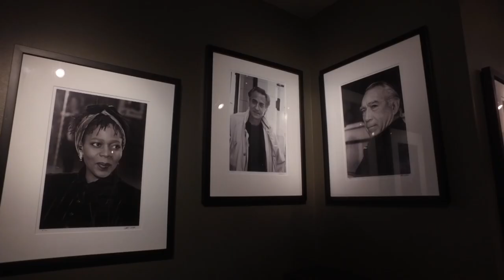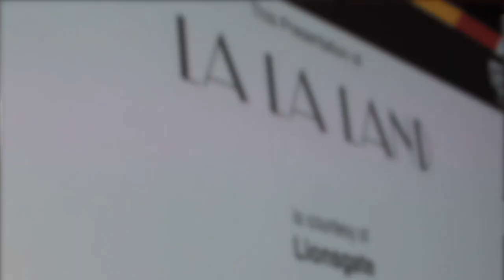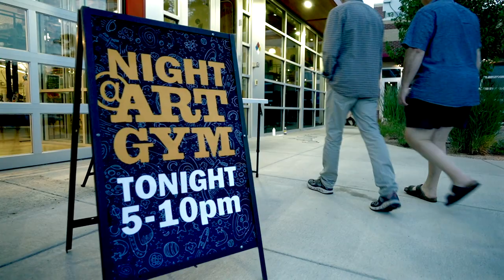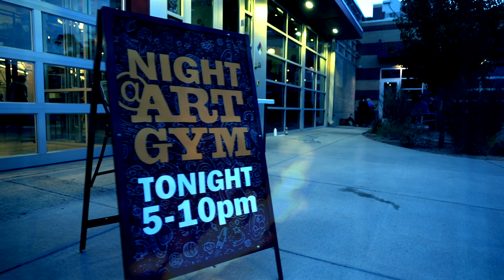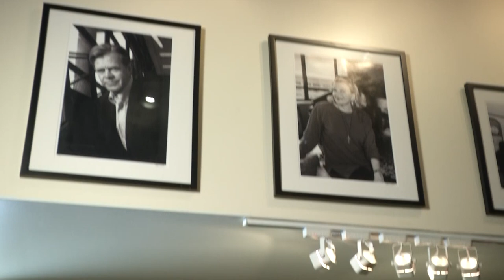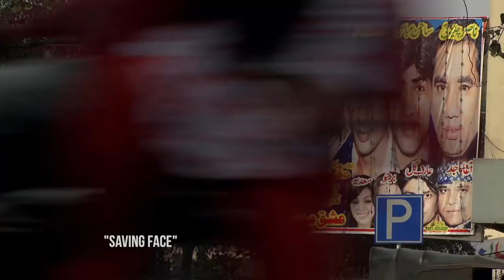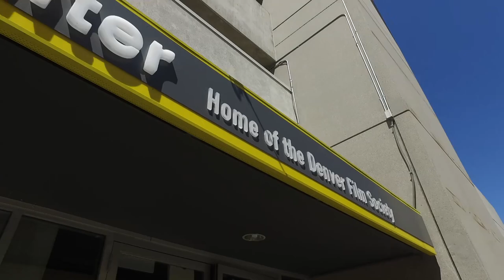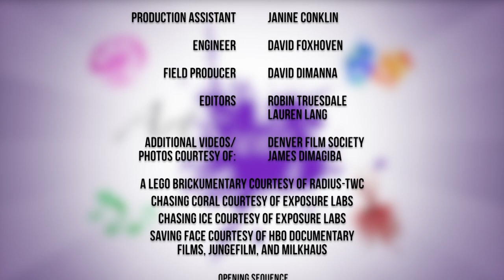ArtScene: 0309 - 40th Anniversary - Denver Film Festival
Come and celebrate the Denver Film Festival’s 40th Anniversary, as Hollywood comes to Denver!  We’ll also showcase some great local arts, including poet Jose Guerrero, Art Gym, and Denver’s newest music venue, Levitt Pavilion.